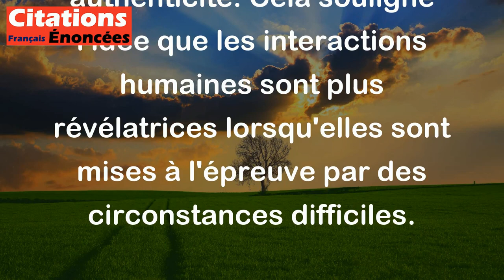Henrik Ibsen - [...] c'est dans le besoin qu'on connaît son prochain.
La citation de Henrik Ibsen, "[...] c'est dans le besoin qu'on connaît son prochain," signifie que les véritables caractères et intentions des gens se révèlent souvent dans des moments difficiles ou de crise. Quand une personne est en difficulté, elle peut avoir besoin de l'aide des autres. C'est dans ces situations que l'on peut voir qui est vraiment prêt à soutenir, à aider ou à se montrer solidaire.

En d'autres termes, les relations humaines et la loyauté se testent souvent dans l'adversité. Les amis et les proches qui se montrent présents dans les moments de besoin sont ceux qui démontrent une véritable compassion et une authenticité. Cela souligne l'idée que les interactions humaines sont plus révélatrices lorsqu'elles sont mises à l'épreuve par des circonstances difficiles.